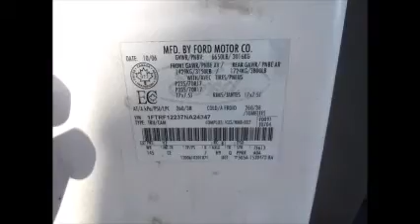GovDeals: 2007 Ford XLT Long Box 2WD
2007 Ford XLT Long Box 2WD sold by Greater Napanee, ON on GovDeals.com